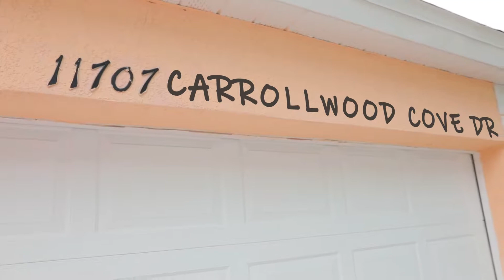Real Estate Video For a House In The Beautiful Tampa Florida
please enjoy that video of that beautiful home in Tampa Florida!!